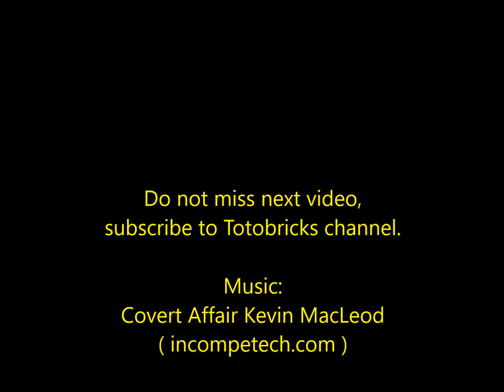LEGO 4507 LEGO CREATOR DESIGNER SET Prehistoric Creatures Dinosaur (4/9)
Lego 4507 Instructions video